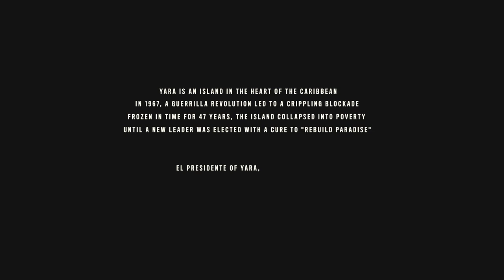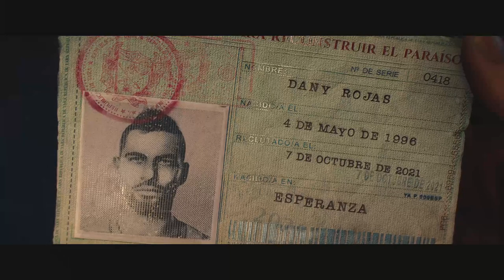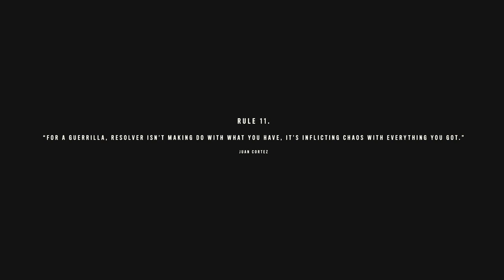FarCry 6 2023 Beginning of another Beautiful Journey part 1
Hey guys! Starting a new game and I'm crazy excited.